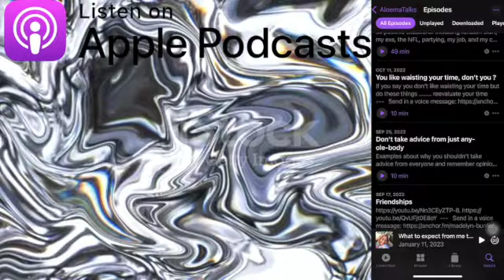New attitude for 2024